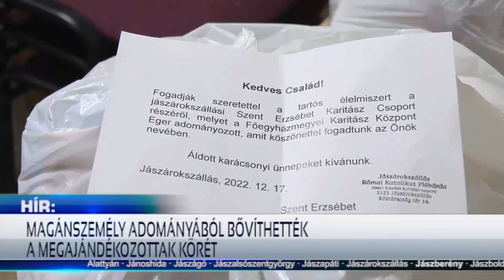ADOMÁNYOKBÓL ÖSSZEÁLLÍTOTT AJÁNDÉKCSOMAGOKKAL TETTÉK SZEBBÉ A KARÁCSONYT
Több száz, játékot-, tartós élelmiszert-, édességet tartalmazó csomagot oszthatott szét a jászárokszállási Szent Erzsébet Karitász Csoport az elmúlt hétvégén. Hagyomány már a közösség életében, hogy karácsony közeledtével nagycsaládosokat, időseket, mozgássérülteket, egyedül élőket szólítanak meg, hogy az adományokból összeállított ajándékaikkal számukra is emlékezetessé tegyék a szeretet ünnepét.